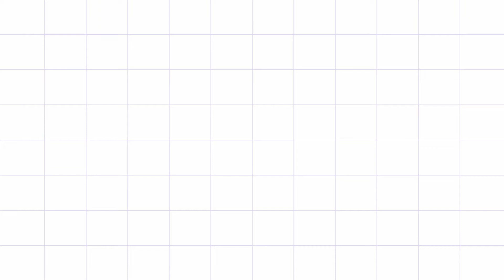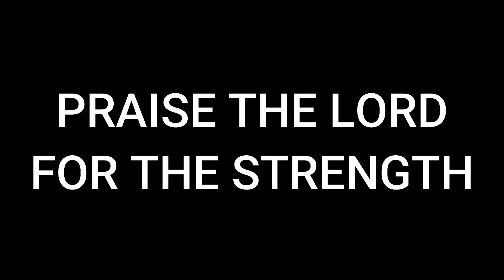Our Move Within Netherlands / 10th Move (All counted)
I was counting and it is our 10th Move counting all we have done so far in 13 years! This happened on February 17, another milestone in our family life. I thought of staying in our rented apartment until we move countries again until we decided to buy our own house because of our son.

Thank you Lord for all the strength.
Totoo na when you have teamwork in the family, nothing is impossible.

Enjoy po and dont forget to support us :)